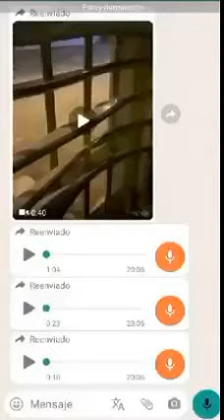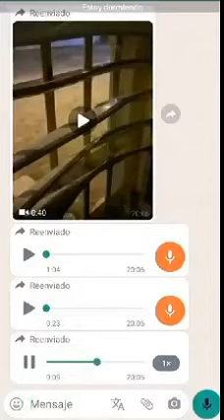Situación CCR-11 San Pedro de Macorís